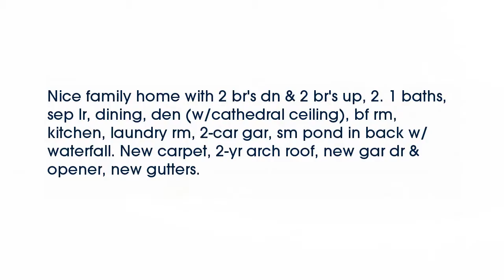Real estate for sale in Germantown Tennessee - MLS# 9982529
1791 Teddington Dr
Germantown Tennessee 38138
MLS# 9982529

Nice family home with 2 br&rsquo;s dn & 2 br&rsquo;s up 2. 1 baths sep lr dining den (w/cathedral ceiling) bf rm kitchen laundry rm 2-car gar sm pond in back w/waterfall. New carpet 2-yr arch roof new gar dr & opener new gutters.